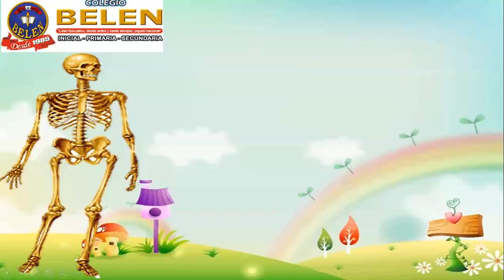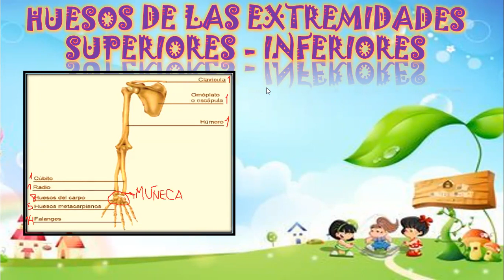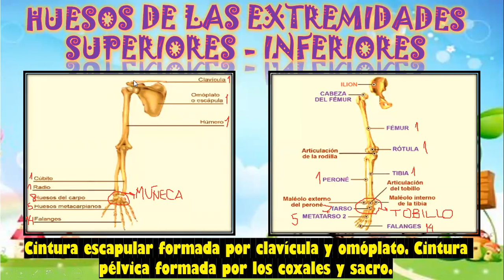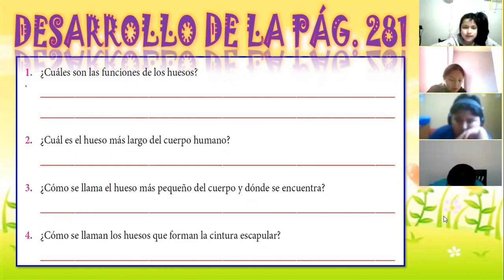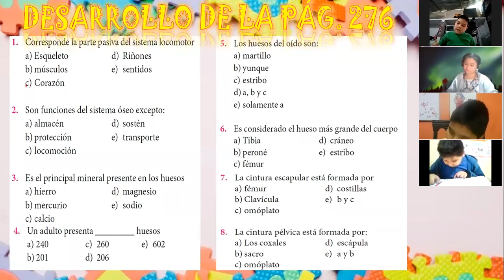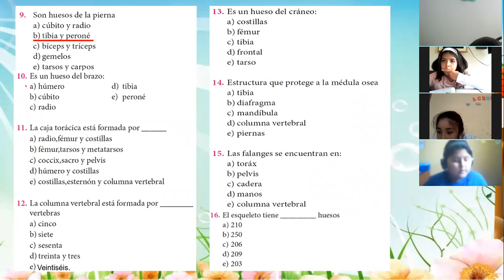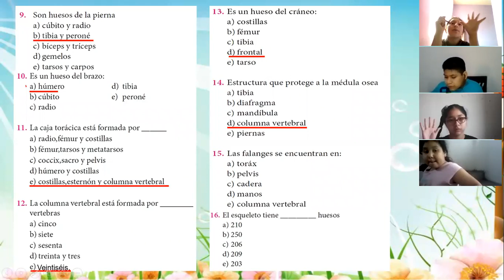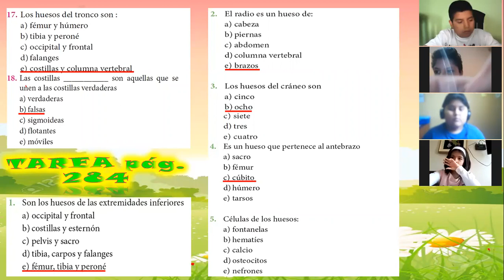SEMANA 3- IV BIMESTRE: BIOLOGÍA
Capítulo 3: Sistema óseo (Parte 2)